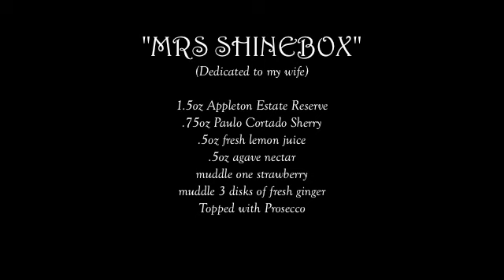11 V-DAY DEMO WS.m4v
Valentines Day Cocktail Demo 2-11